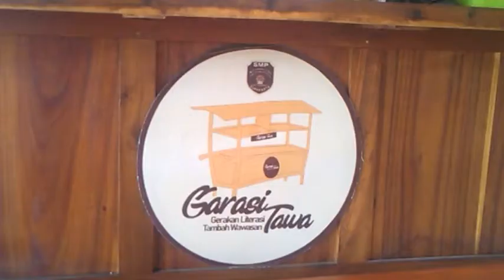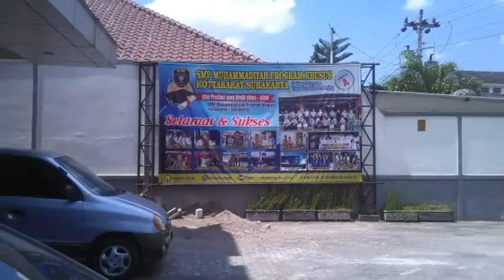Liputan pendidikan : Apa itu GARASI TAWA ? Smp Muh PK KotaBarat